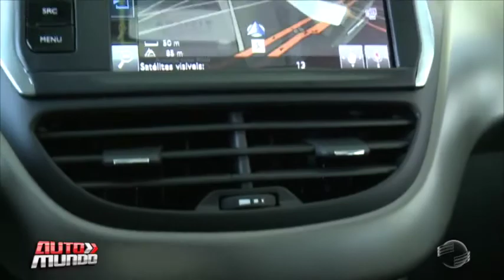Peugeot 208: Personalidade e identidade única